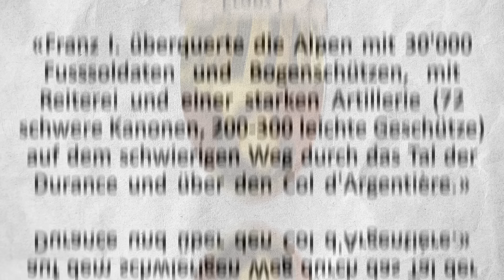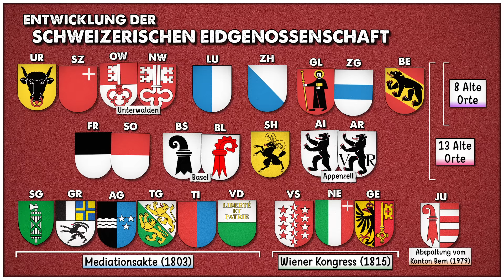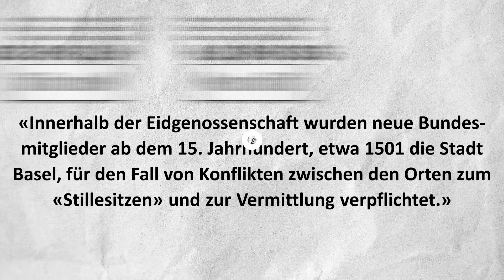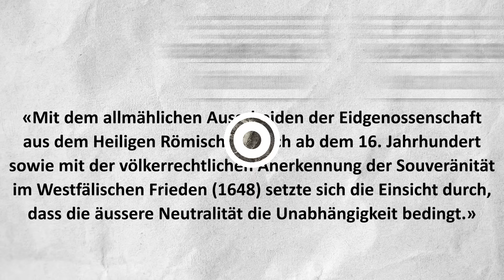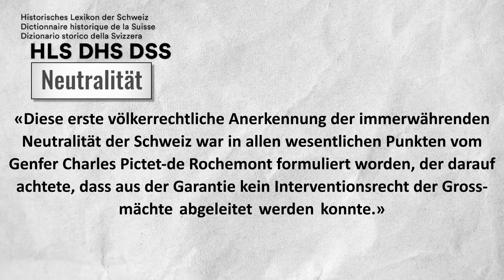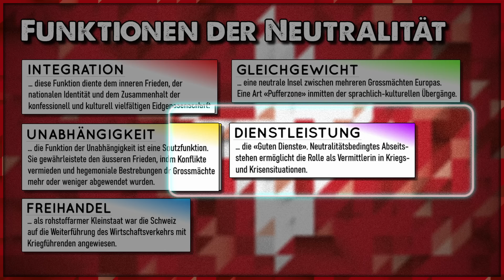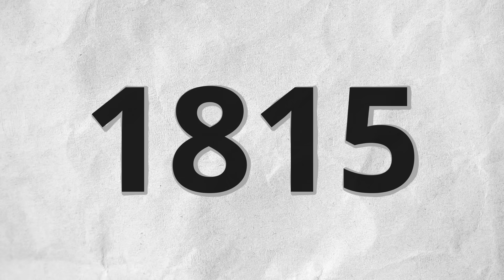Die Schweizer Neutralität | Mythen - Märchen - Missverständnisse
Die Schweiz ist neutral. Das wird für viele Menschen keine Neuigkeit sein. Doch was hat die Schweizer Neutralität mit einer Schlacht bei Marignano im Jahre 1515 zu tun? Und warum wurde dieser Niederlage der Beginn der Neutralitätspolitik angedichtet? Räumen wir mit einigen Verklärungen und Irrtümern auf …

Schlacht von Marignano | Historisches Lexikon der Schweiz
Schlacht von Marignano scheidet die Geister | SWI swissinfo.ch
Ewiger Frieden | Historisches Lexikon der Schweiz
500 Jahre Schlacht von Marignano: Ein Grund zum Feiern? | SRF Schweizer Radio und Fernsehen
Reformation | Historisches Lexikon der Schweiz
Die Geschichte der (neutralen) Schweiz | MrWissen2go Geschichte | Terra X